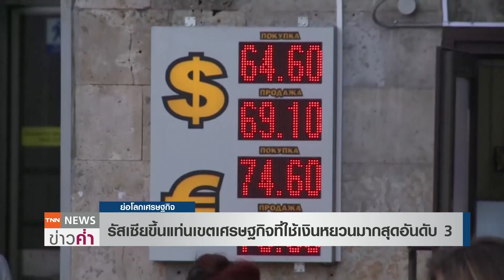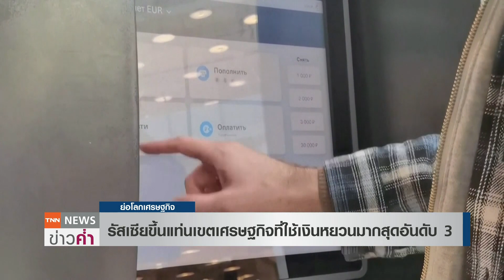รัสเซียขึ้นแท่นเขตเศรษฐกิจที่ใช้เงินหยวนมากสุดอันดับ 3 | ย่อโลกเศรษฐกิจ 19 ส.ค.65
รัสเซียขึ้นแท่นเขตเศรษฐกิจที่ใช้เงินหยวนในการทำธุรกรรมมากสุดเป็นอันดับ 3 หลังเผชิญมาตรการคว่ำบาตรจากชาติตะวันตก